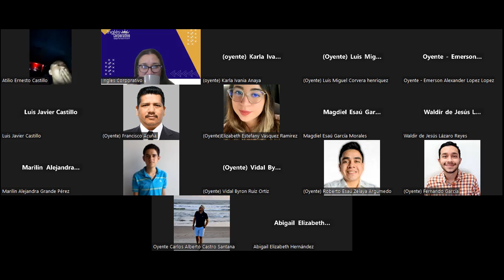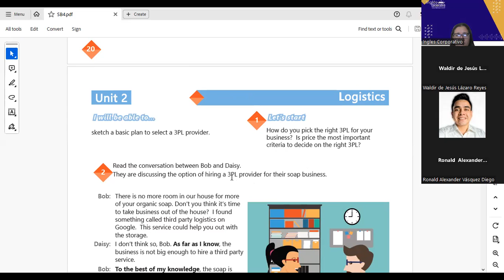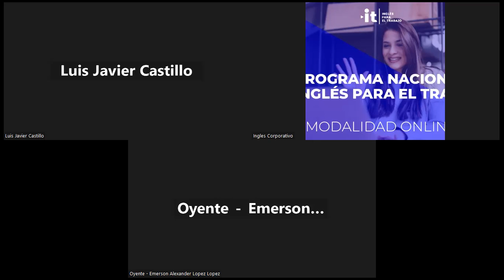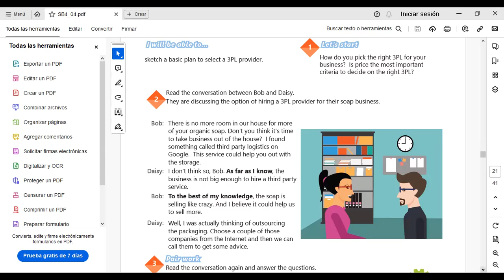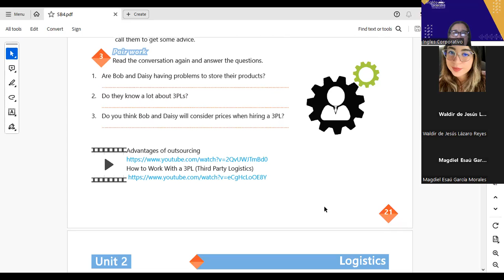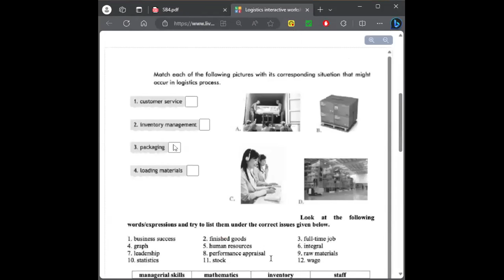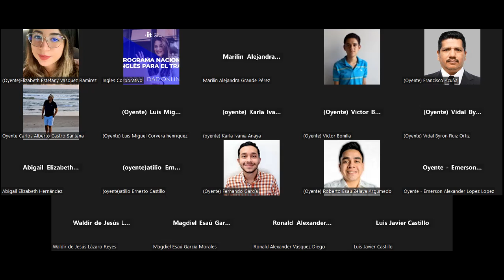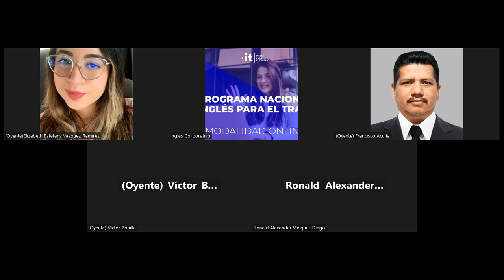SESION 10-06-10-2023-AC29750-0037-2023-Portillo-ADVANTAGES OF OUTSOURCING A 3PL SERVICE PROVIDER